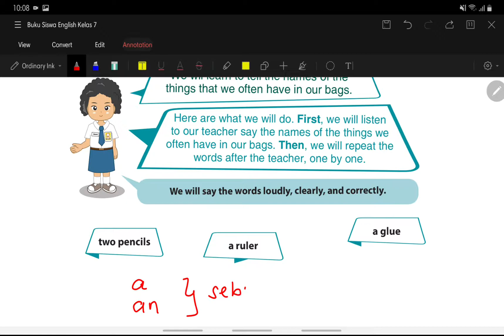(#2) Bahasa Inggris Kelas 7 Bab 4 - Barang yang Ada didalam Tas (Hal 62)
Pada video ini kita akan membahas tentang materi Bahasa Inggris kelas 7 kurikulum 2013 edisi revisi 2017 Bab 4. Disini menjelaskan tentang barang yang ada di sekitar kita.